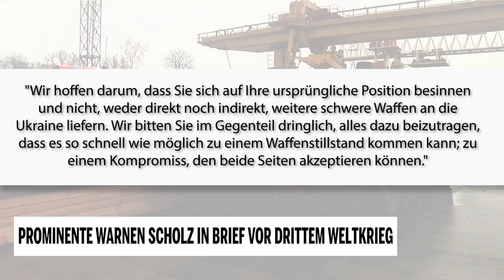Prominente warnen Scholz in Brief vor drittem Weltkrieg